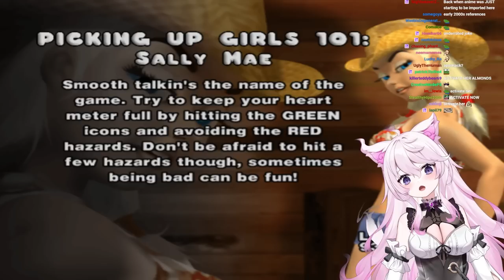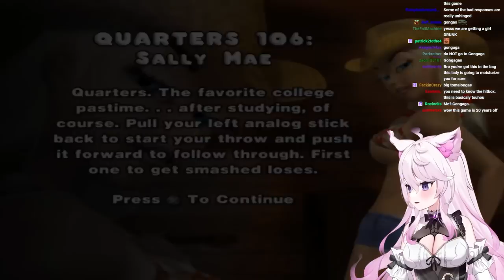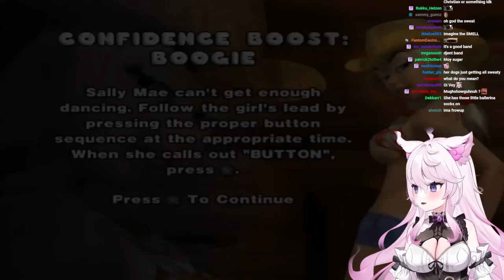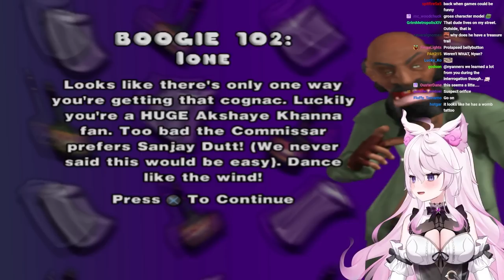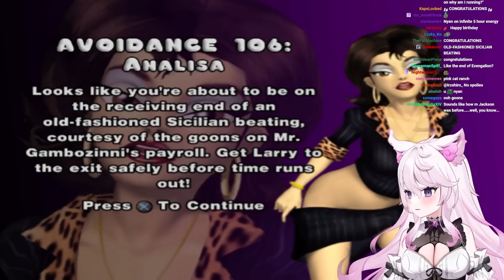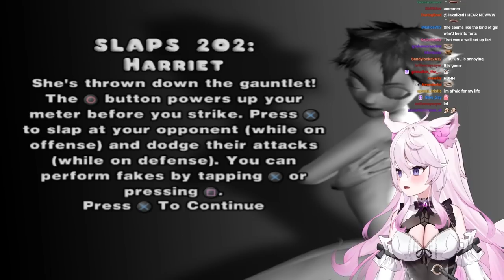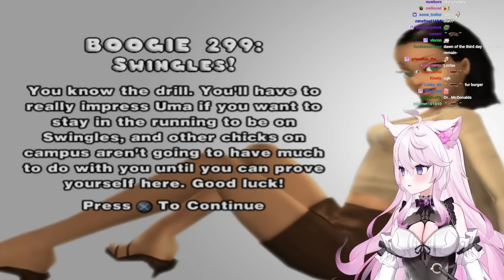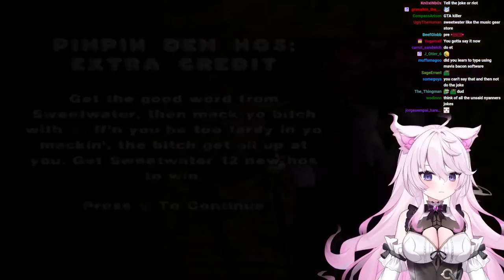Nyanners Plays Leisure Suit Larry: Magna C*m Laude - Part 1